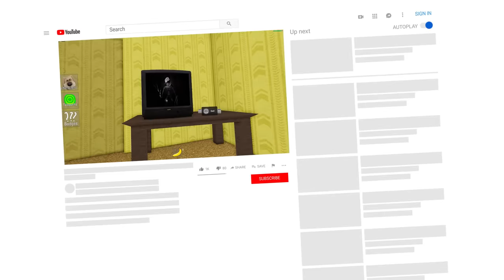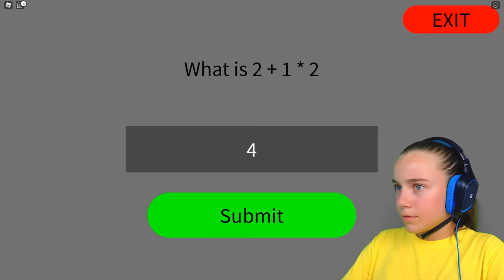AMIGOS DE COLORES en LOS BACKROOMS en Roblox